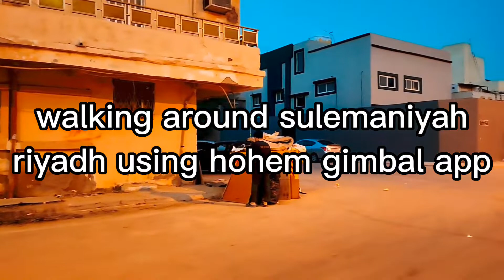walking around sulemaniyah riyadh using hohem gimbal app